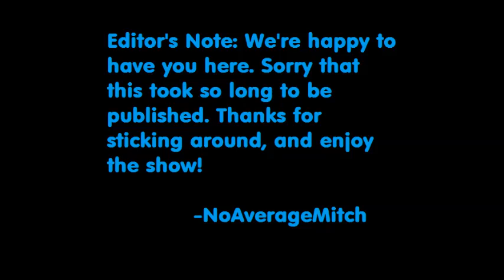FF World Tour: FF2 (Famicom) End of Game Run Part 1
In this video series, V, Mr. M, Shank, and LadyB356 join me as I defeat my "white whale" of the series--Final Fantasy II! There are plenty of laughs, menu browsing, unusual conversation,  long battles, and bad voice acting along the way as we seek to find the answer to the ultimate question--Will this ending make more sense than Final Fantasy?

Editor's note: Glad to have you here. This video series has been a long time coming, with several technical difficulties in recording, encoding, and publishing along the way. I apologize in advance for the watermark. I hope you enjoy the show!

Final Fantasy World Tour is my Let's Play blog dedicated to the classic Final Fantasy games. .